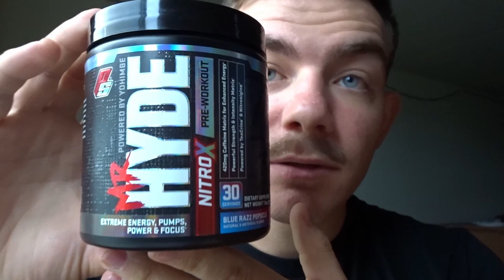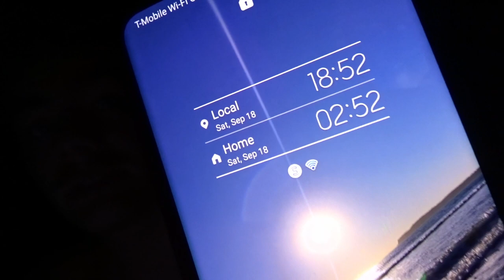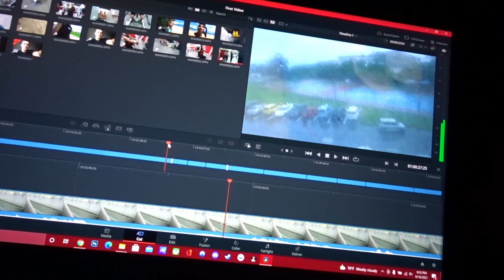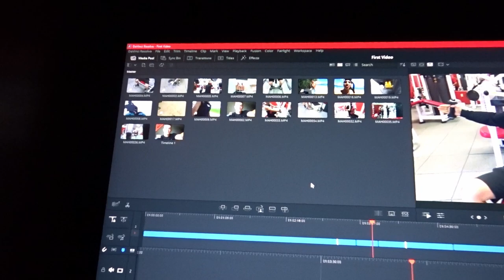FIRST VIDEO! -- Chest and Arm Day & Beach Vlog!